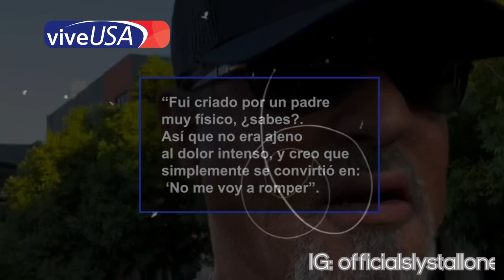El padre de Sylvester Stallone casi lo ahorca cuando era niño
En su nuevo documental de Netflix, 'Sly' SylvesterStallone contó que su padre siempre fue violento con él, hasta el punto de agredirlo durante un partido de polo 😪